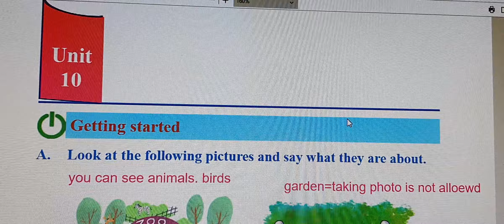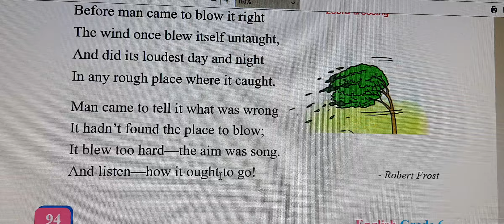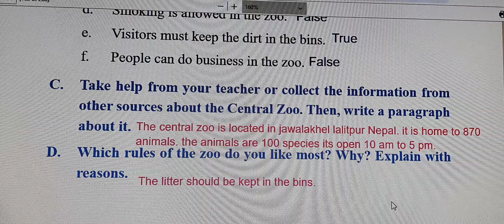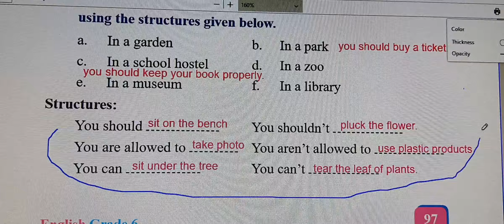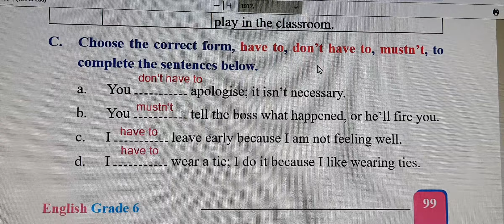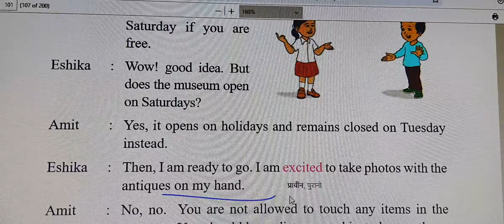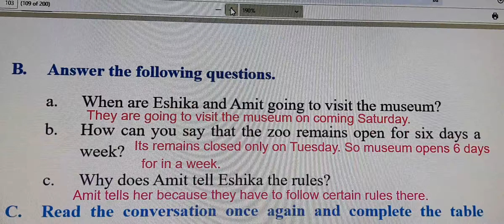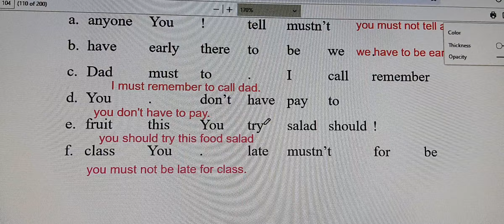Class 6 English unit 10 with all exercise//Class 6 | Rules and safety guidance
Mix item

Class 6 English Unit 14 with all exercise/Class 6 'All in one store Price List//with answers

Class 6 English unit 12 with all exercise/Class 6 | English Unit 12 | Forgiveness of the king

Class 6 English Unit 11 with all exercise/Class 6 | English Unit 11 Mobile phones: Uses and Abuses

Class 6 English unit 10 with all exercise//Class 6 | English | Unit 10 | Rules and safety guidance at central Zoo

Class 6 English Unit 8 with all exercise//Class 6 | English | Unit 8 | Gairigaun: Then and now

Class 6 English Unit 6 with all exercise//Class 6 | English | Unit 6 | Tom paints the Fence

Class 6 English Unit 5 with all exercise//Class 6 | English | Unit 5 | The Monkeys go Fasting

Class 6 English Unit 3 with all exercise//Class 6 | English | Unit 3 | Reading Beauty and the Beast

Class 6 English Unit 1 // Grade 6 English unit Part 1//Class 6 | English | Unit 1 | T S Eliot |